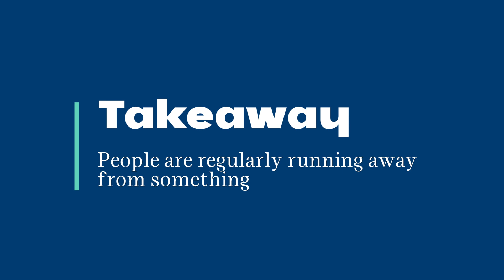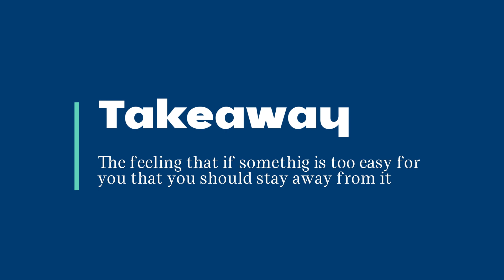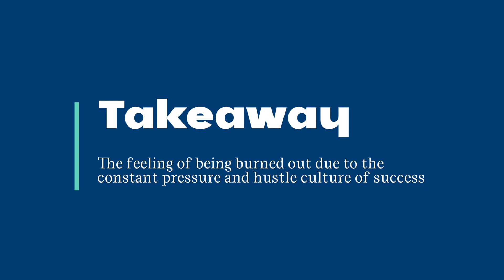Overcome Success Barriers: Strategies from a Mindset Coach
Today, I'm diving into common pain points that block us from achieving the success we dream about.

Whether it's the unclear goals, the illusion that we lack time, or the belief that success must be a grind, I've seen it all - in my clients and my own journey.

Join me as I share insights and actionable steps to redefine success on your terms, focusing on what truly matters: your vision for the future and finding joy in the process. Let's tackle these challenges together, transforming your life into one you love living.

00:00 - Introduction to Success Visions
00:15 - Identifying Common Pain Points
00:30 - The Power of Clear Goals
01:03 - Running Towards vs. Away From Success
02:14 - "I Don't Have Time": Debunking Myths
03:50 - Shifting from Grind to Enjoyment
05:09 - Avoiding Burnout with Fun
06:27 - The Importance of Health and Happiness in Success
07:16 - Crafting a Clear Vision and Enjoying the Journey
08:07 - Conclusion and Invitation to Subscribe